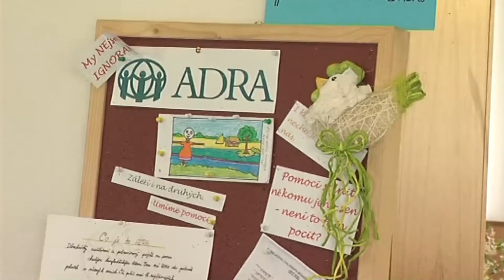Hošťálkovice - Velikonoční výstava Hlucinsko.TV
Hošťálkovice - Velikonoční výstava